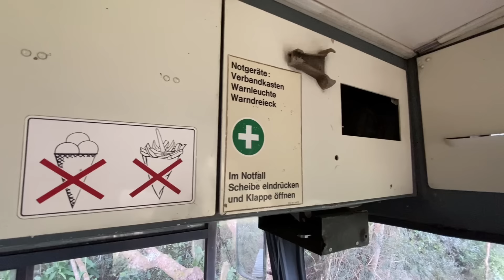😳Convirtió un BUS ABANDONANDO, 👉en una CASA hermosa, en el medio de las SIERRAS🌿. AIGUÁ BUS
Pasamos 24 horas en dos TREMENDAS CASAS BUS.  Son dos hermosas casitas creadas sobre dls buses. Una sobre un Mercedes Aleman único en Uruguay, y otra sobre un viejo bus Leyland abandonado por años.
 Conocimos cómo son estas geniales casas, su historia, y el maravilloso entorno en el que están emplazadas, acompáñanos.

POR INFORMACIÓN SOBRE EL LUGAR, y reservas en este link
AIGUABUS 👇

somos EL CAMINO ES LA RECOMPENSA
¿Cómo se camperiza?, porque generar contenido? tenemos un montón de dudas y esperamos que ésta serie de vídeos los ayuden en sus campreizaciones ¿Nos acompañan?.
Los invitamos a seguirnos en este proyecto!!
Pueden dejarnos en los comentarios todas las preguntas y opiniones que deseen!! Toda ayuda y sugerencia es bienvenida!!

Es todo GRATIS!! Y nos das una mano increíble!!🙌🙌

SI TE GUSTA NUESTRO CONTENIDO PODES dejarnos una colaboración
PARA MEJORAR NUESTROS EQUIPOS DE GRABACION